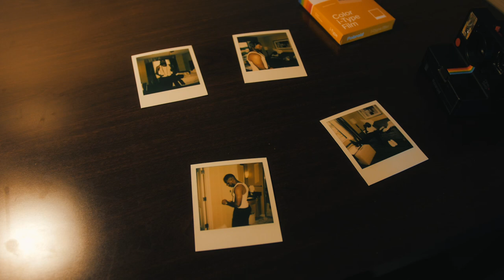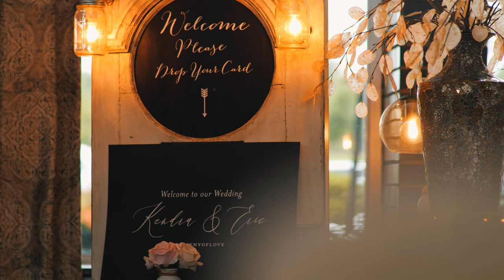Eric and Kendra Full Wedding Video | Falls Manor, Bristol PA | The Road to Forever ❤️🎉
Join Eric and Kendra on their special day as they celebrate their love and commitment at the beautiful Falls Manor in Bristol, PA. From the touching moments of their ceremony to the joyous celebrations of their reception, this video captures every magical moment of their wedding day.

Witness the love and connection between Eric and Kendra, and feel the emotions of their special day through this unforgettable video.